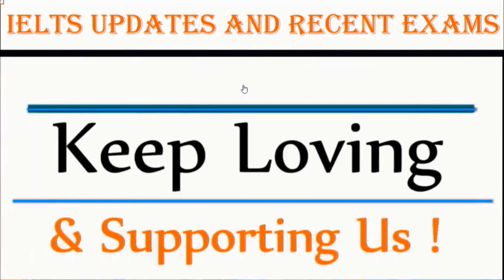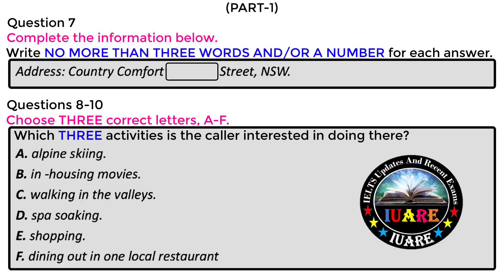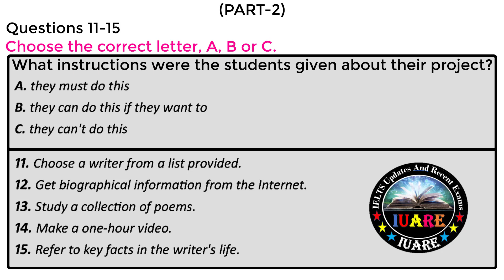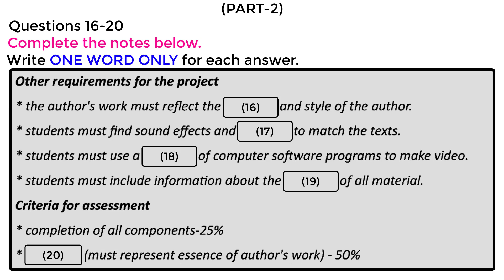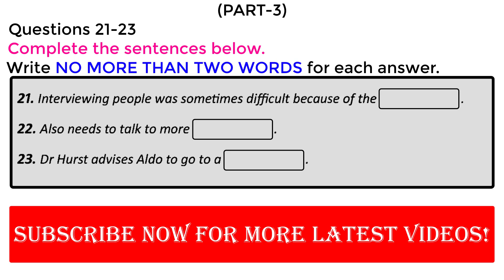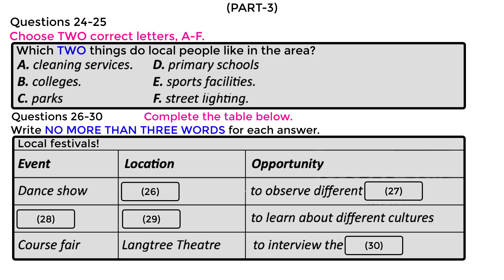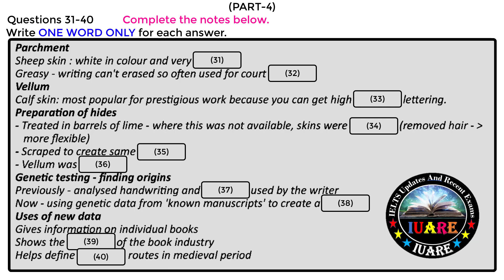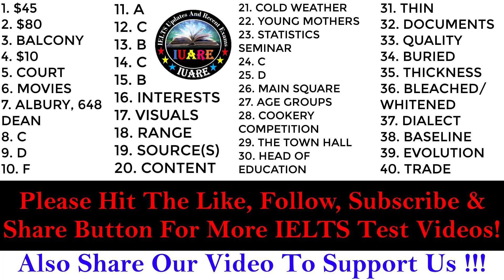IELTS Listening Practice Test 2023 with Answers [Real Exam - 1]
In this video, we are providing a listening practice test to help you prepare for IELTS listening test 2023. The structure of this practice test is similar to the actual test, so if you are able to clear it, then you are well on your way towards a successful score.

If you are interested in taking the IELTS Listening test, be sure to watch this video.

IELTS Listening Test is specially made for those who want to practice and get a high band score in IELTS.

ielts in 50 minutes
learn english
band 5
listening practice
listening
ielts exam
listening english practice
ielts speaking
ielts test
ielts
ielts academic
band 9
english listening practice
ielts general
ielts preparation
ielts writing
e2 ielts
ielts tips
e2 test prep
e2language
ielts practice test
ielts reading
e2
ielts 2022
multiple choice
band 6
short answer
listening test
listening ielts
listening practice for ielts
practice test
band 7
ielts matching
listening new
map labelling
ielts 2023
ielts listening practice test with answer
band 7
table completion
multiple choice
sentence completion
career zone ielts listening
band 6
plan labelling
band 9
listening ielts practice test cambridge 2023
short answer
form completion
plan labelling
ielts rob
diagram labelling
ielts exam
ielts preparation
listening ielts
e2
practice
ielts listening tips and tricks
listening practice
ielts academic
ielts general
listening test
e2language
minutes
ielts tips
mock
listening new
practice test
ielts 2022